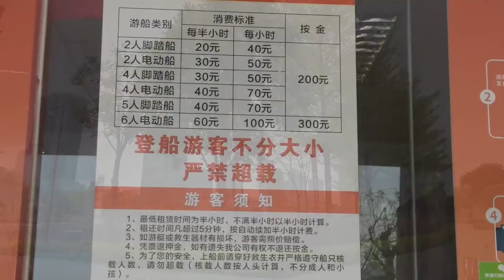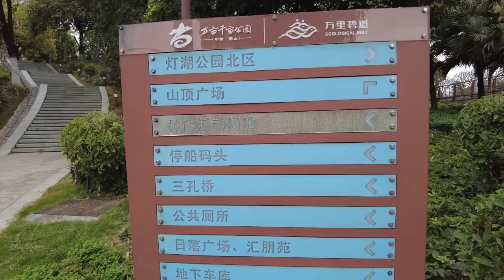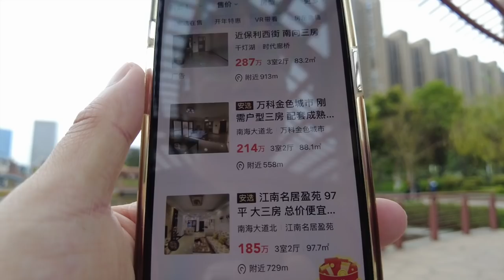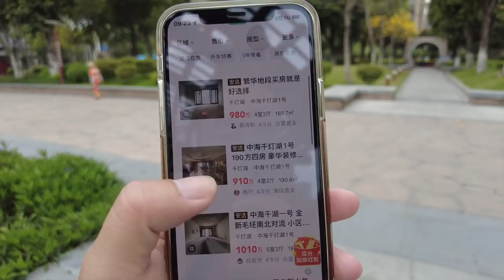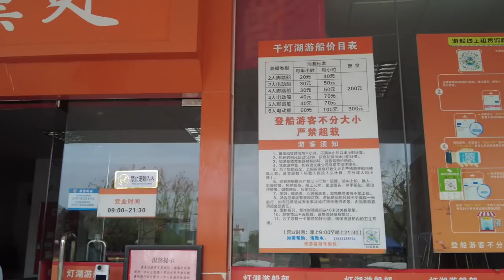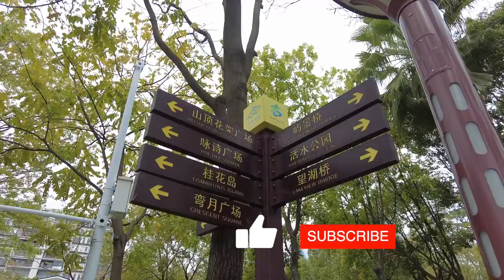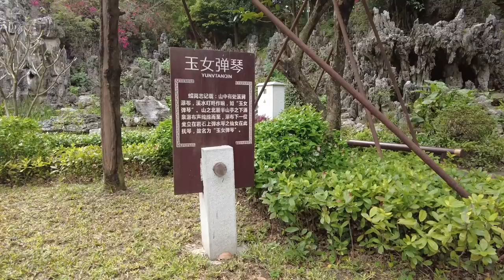【广州漫步粤菜美食】南海桂城千灯湖公园 𧒽岗公园｜千灯湖｜莲花｜游船码头｜虞美人｜canton food tour｜Walk in GuangZhou [粤语中文字幕] [subtitle]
𧒽岗公园建于1996年4月，1997年9月21日全面开放，位于广东省佛山市南海城区桂城中心，公园以𧒽岗山为主体建造，与千灯湖紧密联系，𧒽岗山顶于2016年新建仿古塔楼建筑魁星阁，现公园南门正兴建轻轨交通站，公园内部正进行全面翻新工作
所谓“𧒽”，其实是珠江三角洲一带的一种双壳类的河鲜，主要产于西江出海口磨刀门一带的斗门、新会，形状像蚬或花蛤，但比蚬大而坚厚而比蚌小而浑圆，整个直径约3-5厘米，大小与蚝豉相当。一般都会晒干用来煲汤喝，有明目、去水肿、滋阴的功效。在《南海市地名志》中：“清末时lei岗山高约数丈，顶圆而略平，尾垂而微卷，状若𧒽。”所以“𧒽岗”的由来，是因为这个山岗在古代形状与“𧒽”相似
1998年建成投入使用的lei岗公园与2001年建成投入使用的千灯湖相呼应，形成南海城市中心区的重要城市景观。然而，随着社会经济发展，𧒽岗公园内部设施老化、陈旧，已经不能适应城市发展需求。车流量日多的海三路也分割了𧒽岗公园与千灯湖这两大景观。为此，南海结合城市中心区北延发展战略开展𧒽岗公园景观改造提升规划，重新定位𧒽岗公园，与即将北延的千灯湖一起构筑城市中轴线，提升中心区的城市景观。
2007年08月14日，南海规划部门正式发布lei岗公园景观改造提升规划深化方案。公园改造设计包括海三路－千灯湖与lei岗公园交界处、海三路的大型公共广场、𧒽岗公园向桂澜路延伸部分、公园与夏平西路及现有河涌的联系和现状公园的改进等5个大方面
千灯湖位于广东省佛山市南海区桂城街道，它（千灯湖一期）南起海三路𧒽岗公园北门，北至海五路；东西两侧南七、南八两条城市景观路贯通，东西宽约280米，占地约302亩；为全开敞式公园。公园主要由千灯湖和市民广场两部分组成，自1999年7月开始建设，到2001年8月全部建成并投入使用，建成后总计有1300余盏景观灯，千灯湖美景吸引了大批地市民前来观赏，为南海区地标城市景观建设赢得赞誉。
至2017年，千灯湖已升级成为千灯湖中央公园，一共分四期。千灯湖中央公园现状面积1425亩，规划面积1500亩。规划进一步打通原lei岗公园与千灯湖、东平水道、佛山水道的水体连接，串联佛山水道滨水景观带。打造舒适、优美、充满水与绿色的全球城市开敞空间
千灯湖一期于2002年建成，占据中心位置。球灯、水上茶亭等是它的特征，坐船可以饱览她的大部分美貌。千灯湖二期𧒽岗公园于2010年并入千灯湖，包括文化广场、咏诗广场、金海桥、活水公园等。千灯湖三期灯湖市政公园 ，正在建设灯湖广场。千灯湖四期𧒽岗公园魁星阁于2015年建成，魁星阁是千灯湖地标建筑以及千灯湖视觉中心，将千灯湖美景尽收眼底，一览无遗
lei Gang Park was built in April 1996 and fully opened on September 21, 1997. It is located in the center of Guicheng, Nanhai City, Foshan City, Guangdong Province. The park is built with lei Gang Mountain as the main body and is closely related to Qiandeng Lake. The top of lei Gang Mountain was opened in 2016 A new antique tower building, Kuixing Pavilion, was built in 2009. Now a light rail station is being built at the south gate of the park. The interior of the park is undergoing comprehensive renovation work.
The so-called "lei" is actually a kind of bivalve river fresh in the Pearl River Delta. It is mainly produced in Doumen and Xinhui in the area of ​​​​Modaomen at the mouth of the Xijiang River. Smaller and rounder than mussels, the entire diameter is about 3-5 cm, and the size is comparable to that of oysters. It is usually dried in the sun and used for soup, which has the effect of improving eyesight, removing edema and nourishing yin. In the "Gazetteer of Nanhai City Place Names": "At the end of the Qing Dynasty, leigang Mountain was about several feet high, with a round and slightly flat top, and a drooping and slightly rolled tail, like a lei." Therefore, the origin of "leigang" is because this hill was in ancient times. Similar in shape to "lei"
The leigang Park, which was completed and put into use in 1998, echoes the Qiandeng Lake, which was completed and put into use in 2001, forming an important urban landscape in the central area of ​​Nanhai City. However, with the development of social economy, the internal facilities of leigang Park are aging and outdated, and can no longer meet the needs of urban development. Haisan Road, which has a lot of traffic, also divides the two landscapes of leigang Park and Qiandeng Lake. To this end, Nanhai has carried out the landscape renovation and upgrading plan of leigang Park in combination with the development strategy of the north extension of the central area of ​​the city, repositioning the leigang Park, and together with Qiandeng Lake, which will be extended northward, build the city's central axis and enhance the urban landscape of the central area.
On August 14, 2007, the Nanhai Planning Department officially released the deepening plan for landscape renovation and upgrading of leigang Park. The renovation design of the park includes the junction of Haisan Road-Qiandeng Lake and leigang Park, the large public square of Haisan Road, the extension of leigang Park to Guilan Road, the connection and status quo of the park and Xiaping West Road and the existing river 5 major aspects of park improvement
Qiandeng Lake is located in Guicheng Street, Nanhai District, Foshan City, Guangdong Province. It (the first phase of Qiandeng Lake) starts from the north gate of Haisan Road, leigang Park in the south, and ends at Haiwu Road in the north. The road runs through, with a width of about 280 meters from east to west, covering an area of ​​about 302 acres; it is a fully open park. The park is mainly composed of Qiandeng Lake and Citizen Square. Construction began in July 1999 and was completed and put into use in August 2001. After completion, there were more than 1,300 landscape lights. The beautiful scenery of Qiandeng Lake attracted a large number of people. Citizens came to watch, and won praise for the landmark urban landscape construction of Nanhai District.

Chapters:
00:00 Intro
00:25 千灯湖公园/公园概况
03:42 千灯湖公园/附近楼价
06:46 千灯湖公园/百货商场
07:50  千灯湖公园/游船码头
09:57 千灯湖公园/莲花池
12:41 𧒽岗公园/桂花岛
15:49 𧒽岗公园/百鸟园/玉女弹琴
18:23 Ending